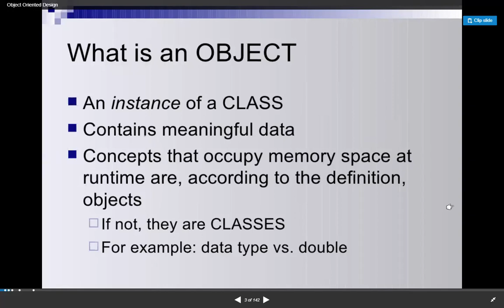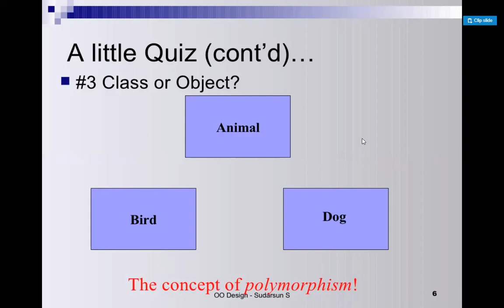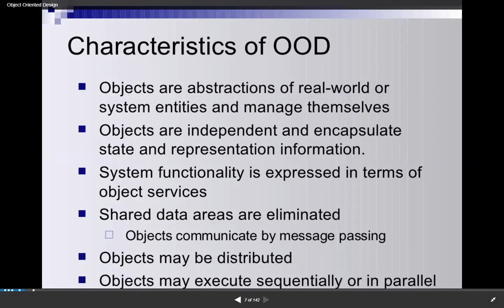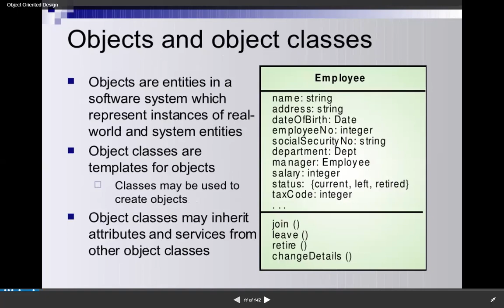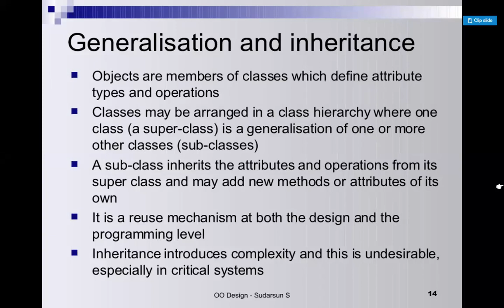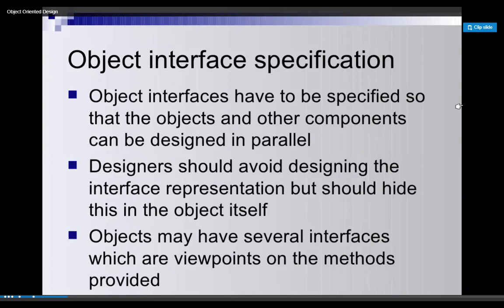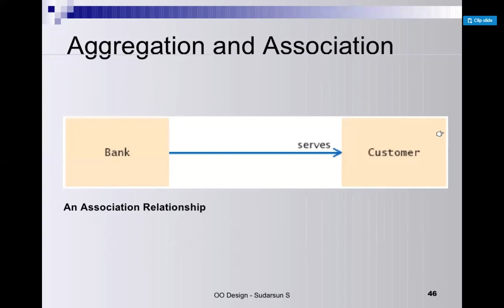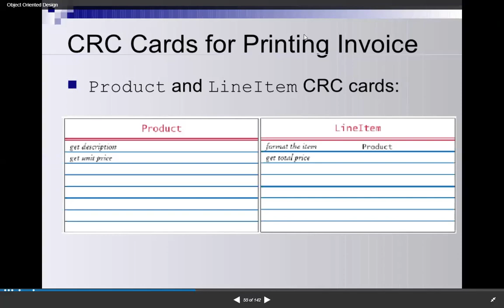SE- Object Oriented Design